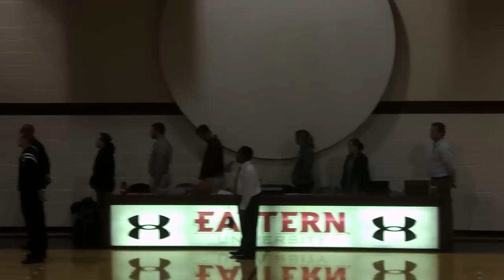Eastern University cheers Tyler Golden's national anthem 1/23/13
14 year old Tyler Golden continues to wow audiences at college sporting events.  Here he is at a men's basketball game between Eastern University and Wilkes University at Eastern's campus in St.David's, PA on 1/23/13